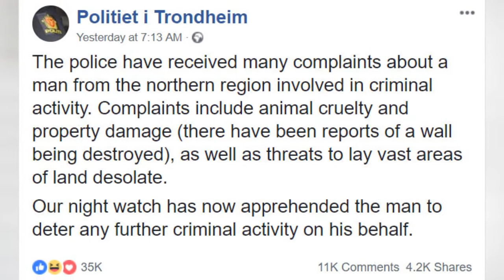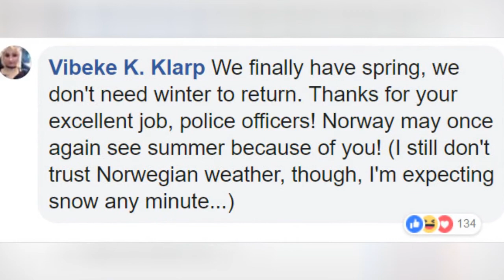Norwegian Police Arrest The Night King For Destroying The Wall And Share His Mugshots Online 😂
0:00 - Intro
0:00:12 -
0:00:21 -
0:00:30 -
0:00:39 -
0:00:48 -
0:00:57 -
0:01:06 -